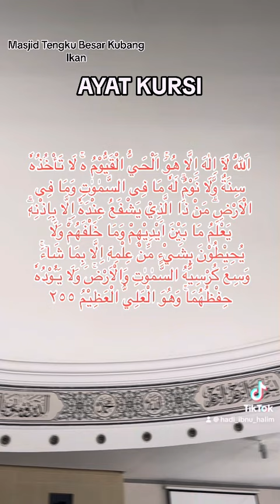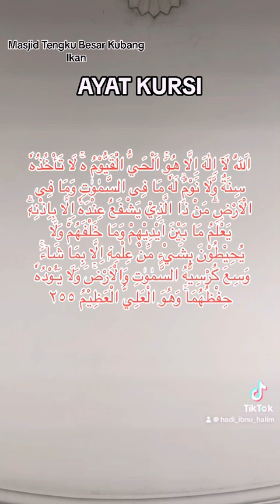Ayat Kursi Hadi ibnu halim